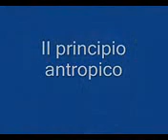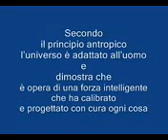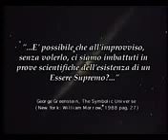Principio Antropico costanti fisica